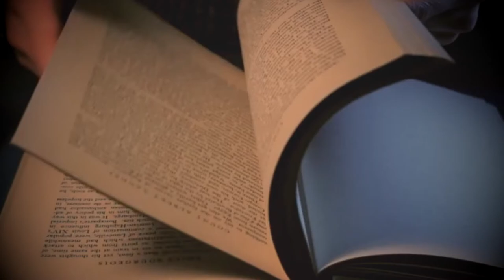French Presse: Sarah Zimmerman, "Militarizing Marriage" and Sarah Ann Frank, "Hostages of Empire"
H-France Salon

French Presse: New Books on French and Francophone History by the Society for French Historical Studies

Spring 2021: Race, Gender, Colonialism, and Occupation

Sarah Zimmerman, Associate Professor at Western Washington University, introduces her book Militarizing Marriage: West African Soldiers' Conjugal Traditions in Modern French Empire (Ohio UP, 2020).

Sarah Frank, Associate Lecturer at the University of St Andrews, introduces her book Hostages of Empire: Colonial Prisoners of War in Vichy France (forthcoming: Nebraska UP, July 2021).

Interviewer: Ruth Ginio, Bar Ilan University

The video is introduced by Sally Charnow, Hofstra University, and Jeff Horn, Manhattan College.